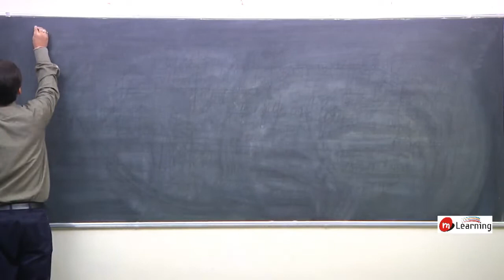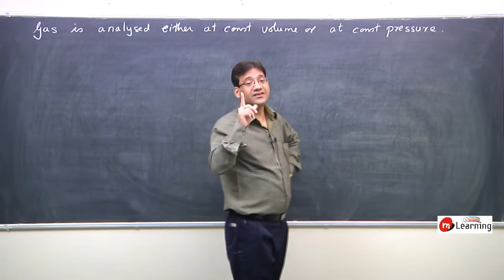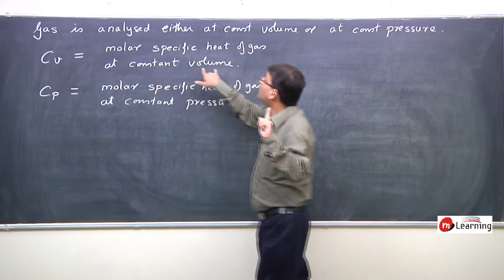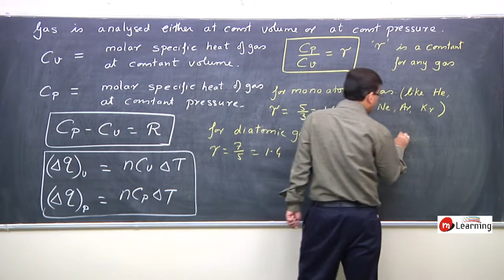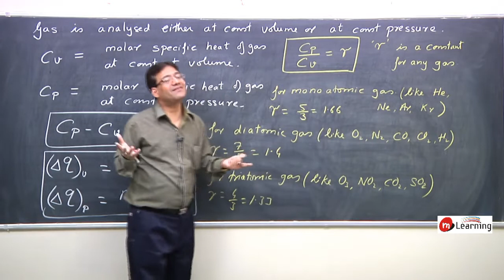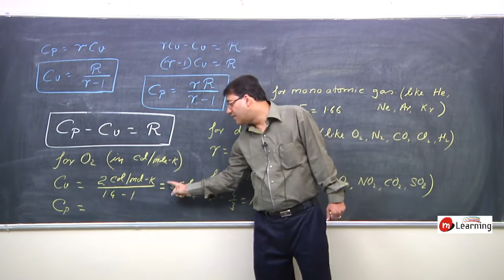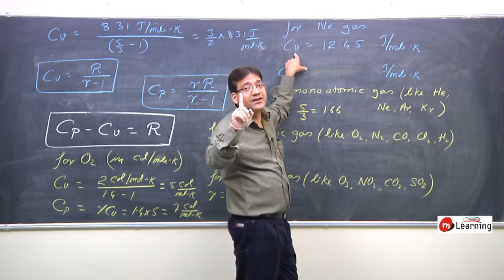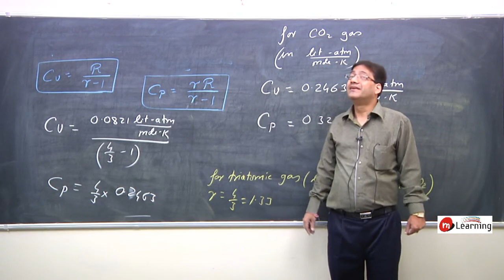ThermoChemistry & ThermoDynamics : Molar Specific Heat of Gas - 10 For Class 11th